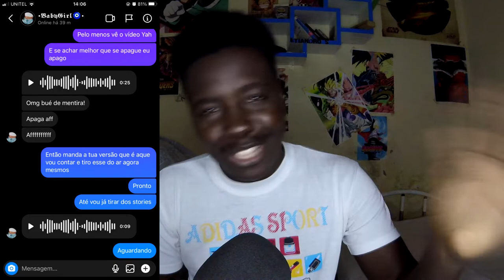BEEFS DA CAROLINA: ENTENDA TODA HISTÓRIA!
Carolina passou a ser conhecida devido a situações nada boas, e ela entrou em contato comigo para contar a sua história e é simplesmente inacreditável como essa história foi tomando escaladas ao passar dos dias e se tornou o churume da internet aonde mulheres degladiarem e se expuseram as intimidades nas redes sociais!

Se queres conhecer Angola, se és filho da terra e tens saudades dela!
Aqui é o lugar certo.
Neste canal vais encontrar Noticias de Angola, Memes Angolanos
Com uma pitada da vida do vosso querido Etiandro Sardinha
De Angolano para Angolanos na internet inteira
Na minha visão claro kkkkkkk

Olá a todos sejam bem vindos ao meu canal
Tem muito easter eggs é melhor ficar atento com tudo
Eu sou Etiandro Sardinha
Eu sempre gostei do Youtube desde 2005
Começo agora o meu canal porque quero ver
Angola como os outros países em termo de Youtube
Então Subscrevam o canal e vamos fazer uma coisa bonita

Tags do Video: